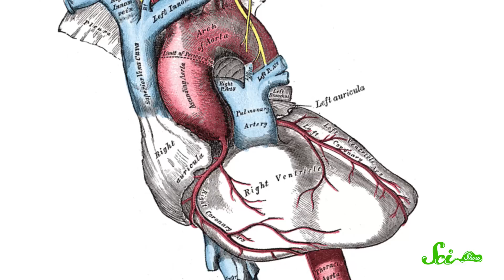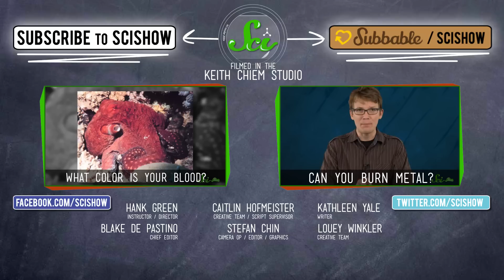Can You Really Be Scared to Death?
Can you literally "die of fright?" Turns out, you can! In this episode of SciShow Hank explores the mechanisms in your body that activate when you get scared, and how they can sometimes get out of hand.